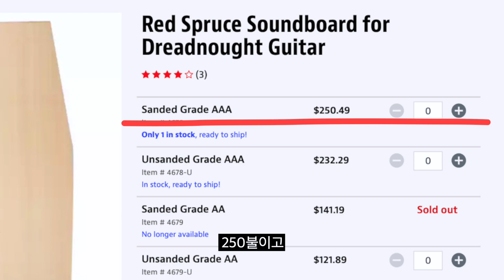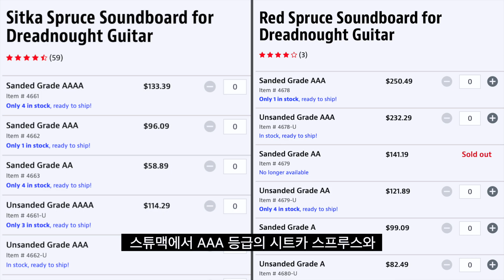지 하고 싶은대로 만든, 마틴 000-16 Streetmaster 스트리트마스터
카카오톡 : ‘우리악기사’ 검색

’00:00 인트로
’00:06 마틴 000-16 스트리트마스터
’01:06 애디론닥 스프루스 with VTS
’01:40 애디론닥 vs 시트카 스프루스
’03:17 사운드샘플
’04:12 스펙
’04:29 스트리트마스터 외관..?
’05:03 마틴의 16,17 시리즈
’06:39 마무리